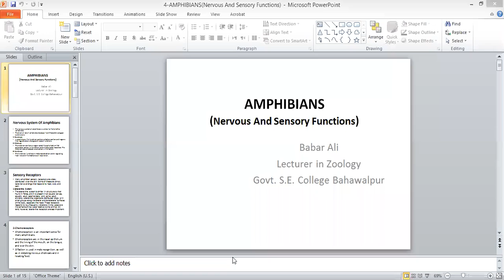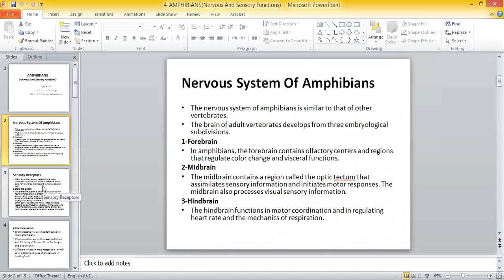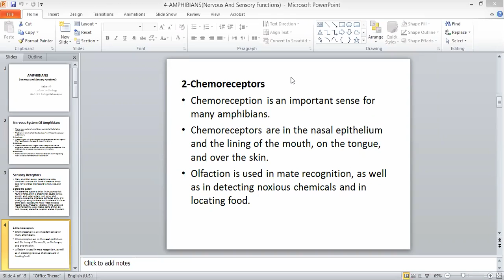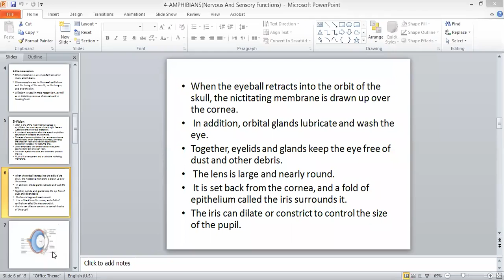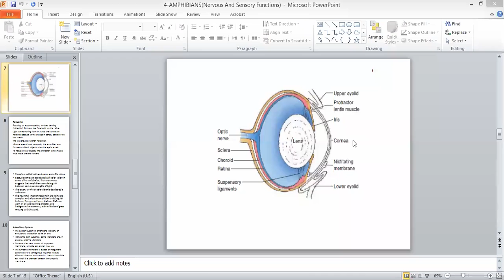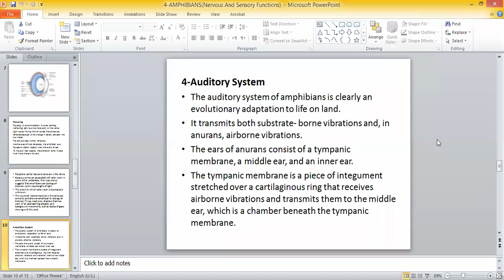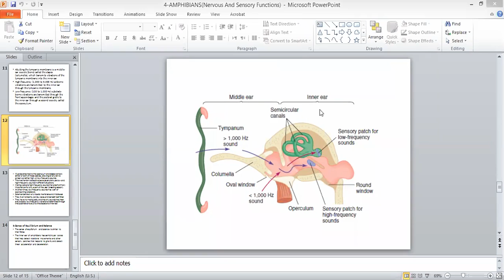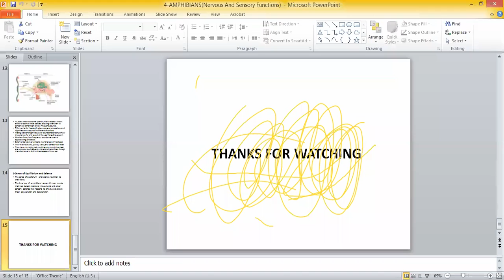Nervous & Sensory Functions in Amphibians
This Lecture is part of Lecture series which covers paper Chordates/Vertebrates include in syllabus of BS programe